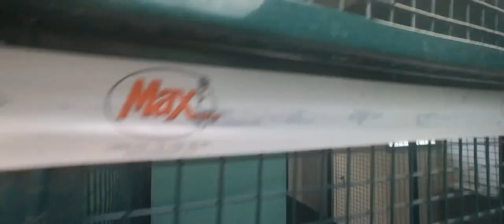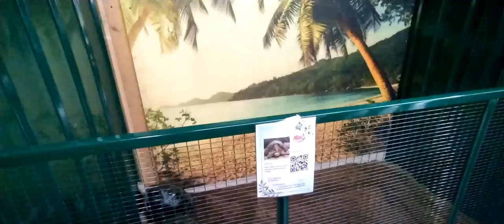Natura In Festa Fiera Animali Loria (TV)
escursionista